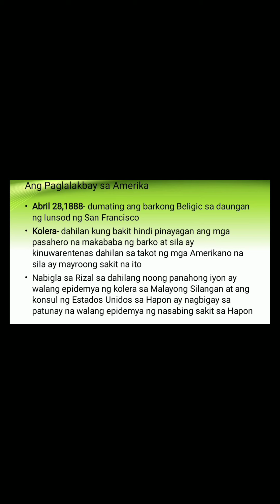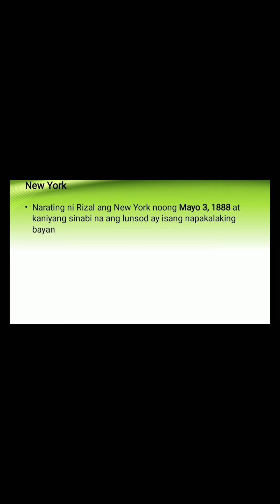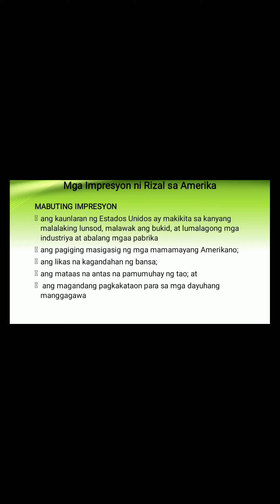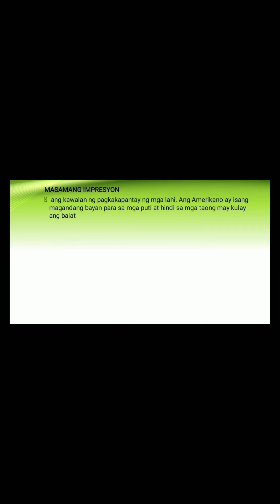Aralin 13: SI RIZAL SA ESTADOS UNIDOS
CropSci 1B- Ivy Aguilana